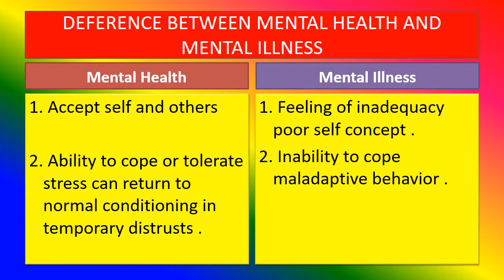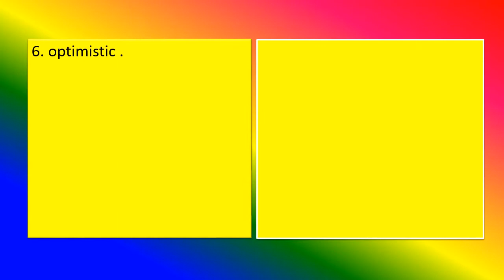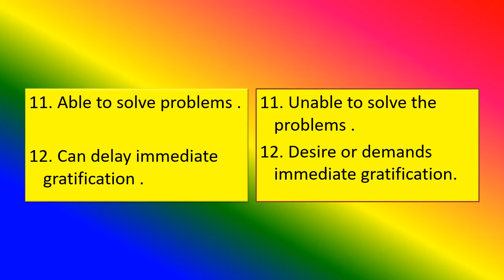Difference Between Mental Health and Mental illness - Speech - Applied psychology for Nursing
what is Mental illness ?,
what are the Difference Between Mental Health and Mental illness?

TOPICS
PSYCHOLOGY